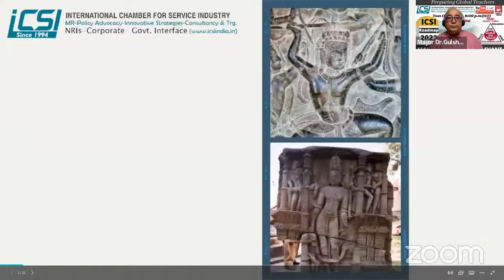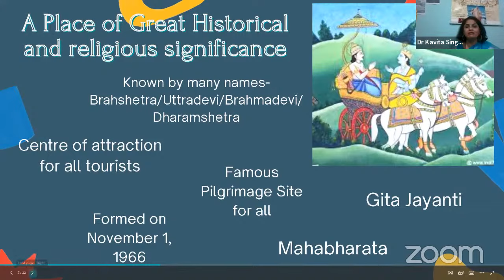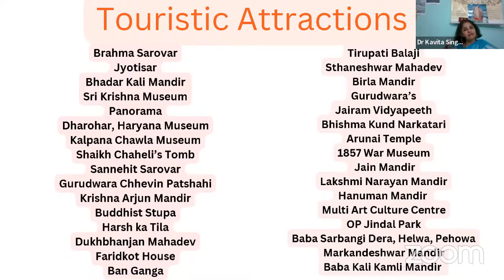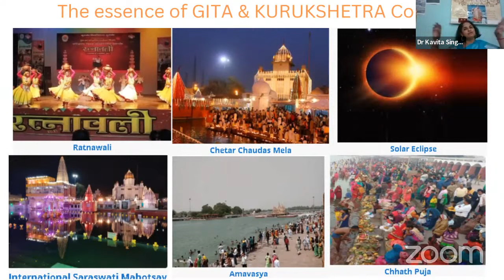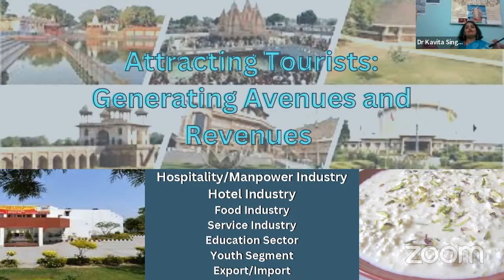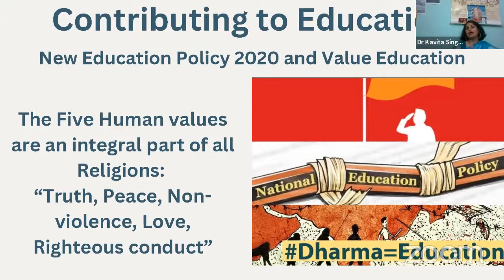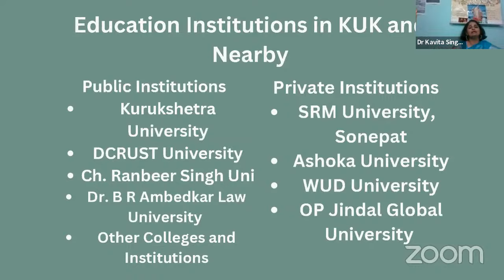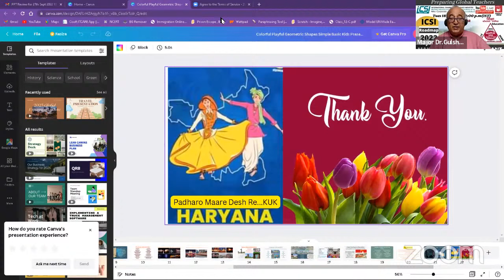Rethinking Tourism with Holistic Approach | Case Study Kurukshetra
FEAST - FORUM OF EDUCATORS & SKILL PROVIDERS FOR TOURISM
TOURISM  DELEBRATIONS & CELEBRATIONS
10 SEPT., 2022 : India Tourism Post  Pandemic
11 SEPT., 2022 : NRI Tourism – Chalo India – NRIs as Rashtradoots
12 EPT., 2022 : Agri Tourism/Farm Tourism/ Rural Tourism
Film Tourism/Cinematic Tourism
13 sEPT., 2022 : Film Tourism/Cinematic Tourism
14 sEPT., 2022 : Eco Tourism /Sustainable /Responsible Tourism
15 sEPT., 2022 : Importance of Indigenous Language (मातृभाषा एवं पर्यटन ) in Tourism
16 sEPT., 2022 : Culture & Heritage Tourism – Dance, Music, Art, Handicraft, Costumes, Fairs& Fest., Monuments, Museums.
17 sEPT., 2022 : Spiritual & Pilgrimage Tourism
18 sEPT., 2022 : NRI Tourism – Chalo India- NRIs as Rashtradoots
19 sEPT., 2022 : MICE- Conf. / Trade Fair /Tourism  Associations & Orgs.
20 sEPT., 2022: Food Tourism/Culinary Tourism/Gourmet tourism
Sports Tourism
21 sEPT., 2022 : Travel Journalism & PR
22 sEPT., 2022 : Service Exports
23 sEPT., 2022 : Community Tourism
24 sEPT., 2022 : Education Tourism (HRD) - Academics, Research, Skills, Services Exports
25 sEPT., 2022 : NRI Tourism- Chalo India- NRIs as Rashtradoots
26 sEPT., 2022 : Future Technology – Tourism, Hospitality & Aviation
27 sEPT., 2022 : World Tourism Day Celebrations (SDG 2030)-Release of e Book